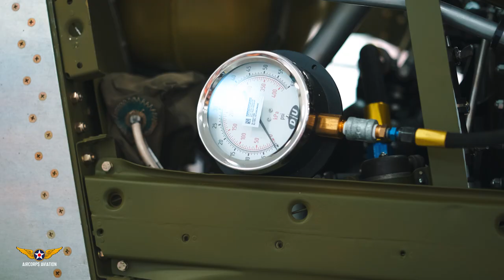P-51C Thunderbird First Start - 1949 Bendix Trophy Winner - AirCorps Aviation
Thunderbird is one of the recognizable P-51 mustangs from the post war era. The cobalt blue P-51C NX5528N, most notably won the 1949 Bendix race piloted by Joe DeBona where it set the piston driven speed record at 470 mph. Thunderbird was finished with 48 coats of primers and the iconic gloss cobalt blue paint adorned with the Red Pegasus logo of Mobile Oil. Polished to a high shine, the paint job reportedly added 8 mph to the speed of the aircraft.

Thunderbird was owned by WWII Brigadier General, bomber pilot and academy award winner Jimmy Stewart. Jackie Cochran, the Speed Queen, also owned Thunderbird. Warren Pietsch engaged AirCorps Aviation to complete the restoration of his P-51C to honor this historic aircraft.